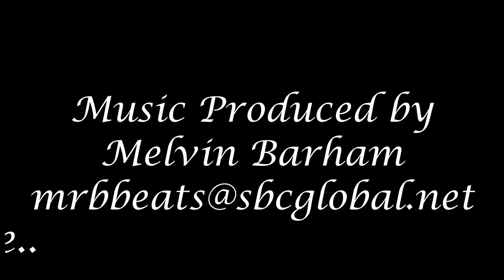Winter trip 1 19 13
A winter trip for schoolie striped bass. It was a rather good day and I manager to get a few fish to bite. I was using light jig heads with soft plastics. A slow retrive seemed to work real well. It'sthe best thing going on in Connecticut this time ofyear if you ask me. I hope you enjoy.. Tight Lines.